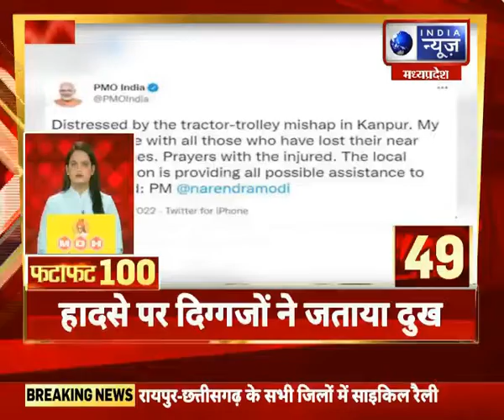FataFat News Top 100 News : देश और दुनिया की बड़ी खबरें | 02 October 2022